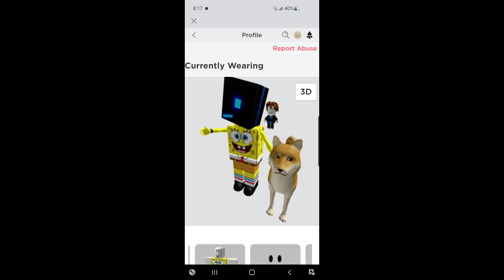SpongeBob's Current Avatar: Roblox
SpongeBob (Username: Subwaytin2019) has been wearing this Avatar for almost 3 Years since I was Inactive!. I still Can't make Roblox Videos until my Game Bar Recording issue is Solved!. Roblox!. Nickelodeon, Roblox SpongeBob and all of its related titles, logos, and characters are trademarks of Viacom International Inc. Created by Railfanner7903, Stephen Hillenburg, and Viacom.